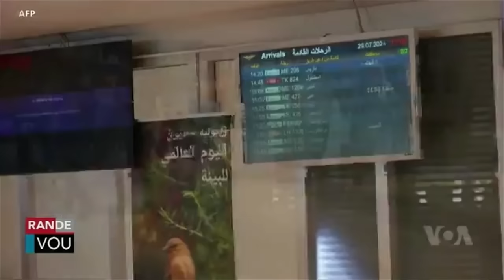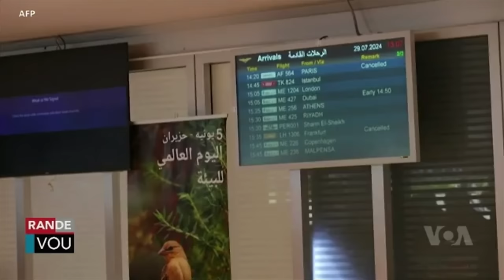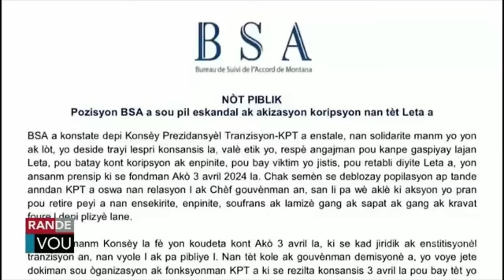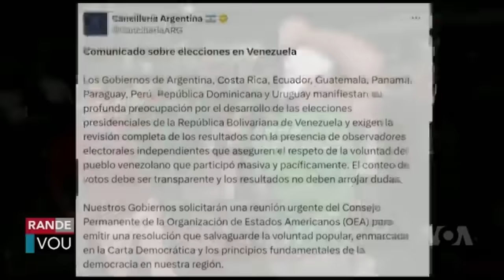LAVWADLAMERIK 29 JUILLET 2024 NORMIL RAMEAU KOMANSE PETE FYEL BANDI